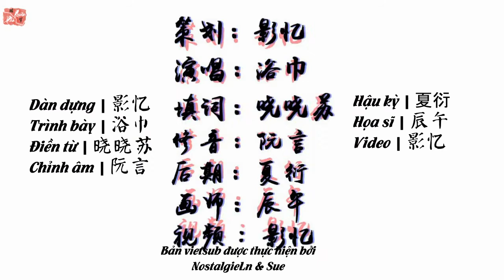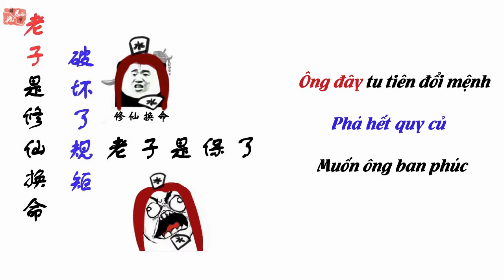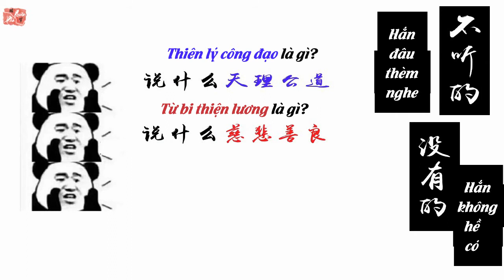[Vietsub] (Thiên Quan/ TGCF) LÃO TỬ TÊN LÀ SƯ VÔ ĐỘ !!! | Sư Vô Độ • Thủy Hoành Thiên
HÔM NAY THỦY SƯ DEBUT C VỊ NHA CÁC EM!!!

Nguyên khúc: What makes you beautiful

Nguyên xướng: One Direction

Viết lời: Yacoub,Rami/Kotecha,Savan Harish/Falk,Carl Anthony

Trình bày: | 浴巾

Kế hoạch và PV: Ảnh Ức | 影忆

Viết lời: Hiểu Hiểu Tô | 晓晓苏

Chỉnh ẩm: Nguyễn Ngôn | 阮言

Hậu kỳ: Hạ Diễn | 夏衍

Poster: Thần Ngọ | 辰午

Sub: Phá Quân | 破军